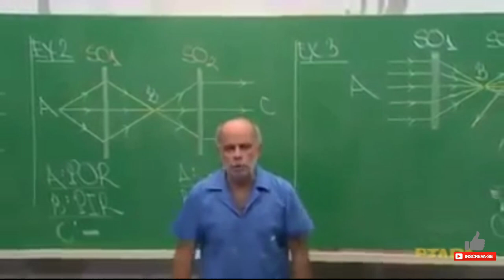ZAP FULL HOGS CV10 | CLASH OF CLANS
Neste vídeo vou mostrar uma Estratégia de Ataque de CV10 super insana e muito forte com 40 corredores e 7 feitiço de raio , os 7 raios e 1 terremoto é pra matar a rainha e destruir o castelo do clã , Ataque muito fácil de usar e bastante consistente.